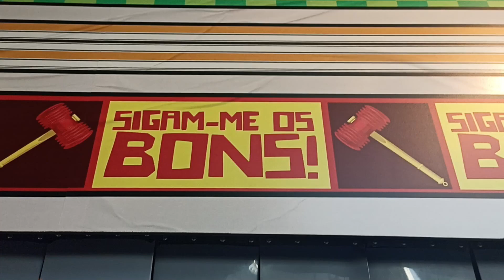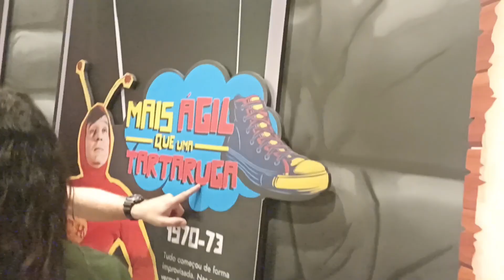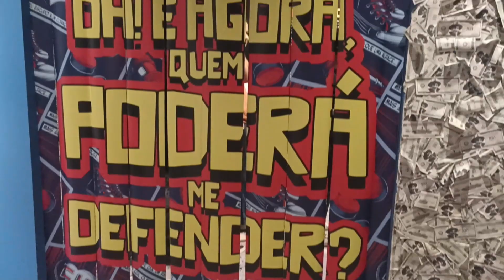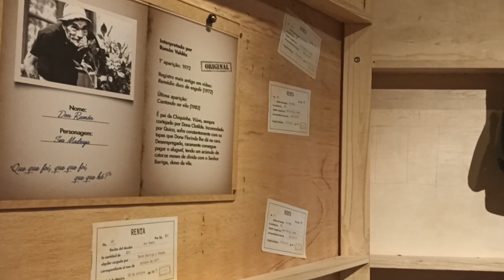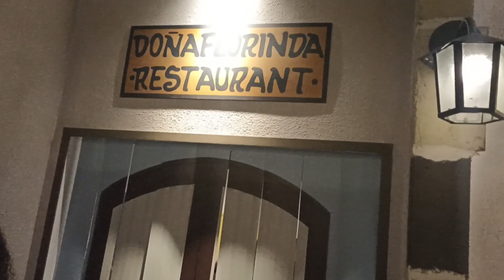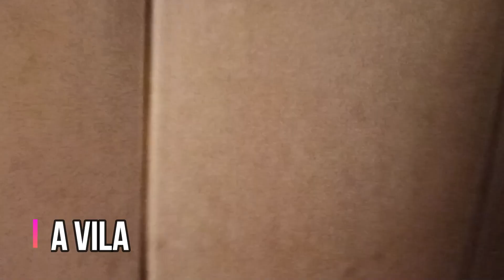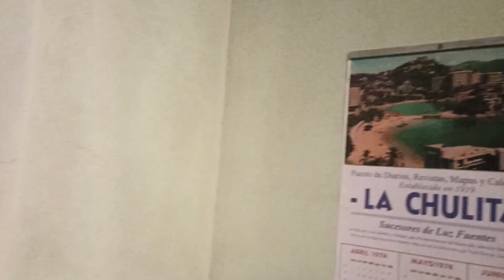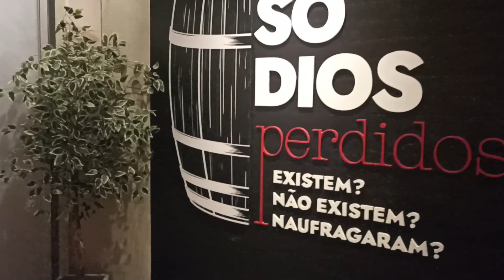Museu do Chaves e Chapolin Completo A Exposição em São Paulo MIS Experience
Acompanhe agora a experiência única e completa do Museu do Chaves e Chapolin A Exposição em São Paulo MIS Experience.

Quer ajudar o canal financeiramente a fazer mais viagens e ter equipamentos melhores?